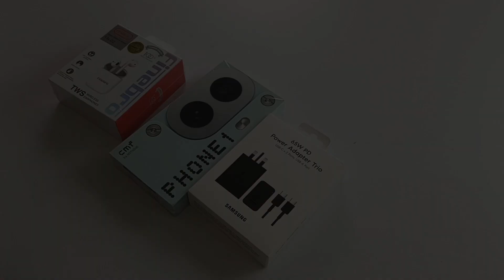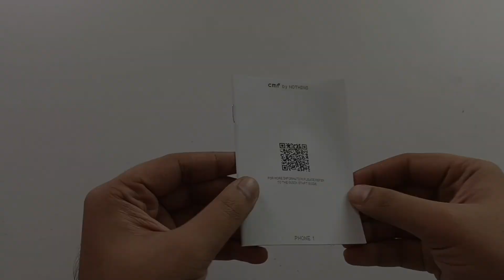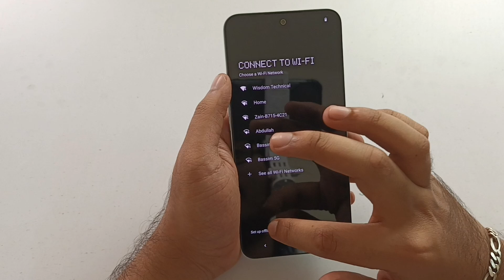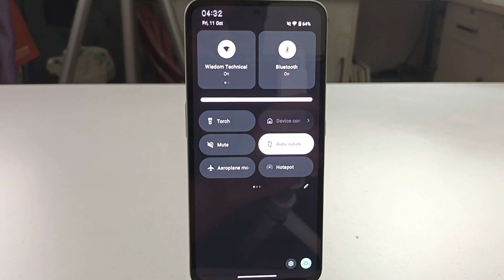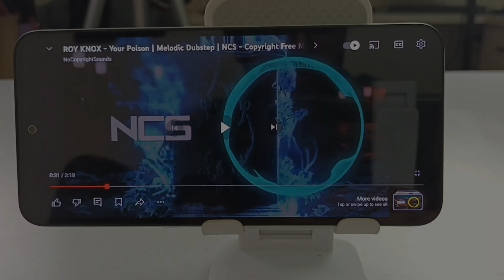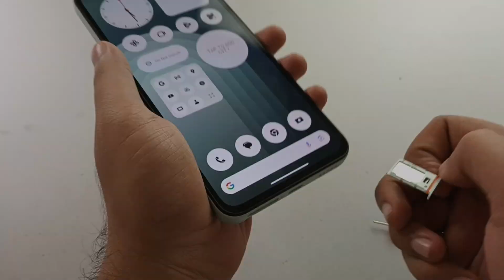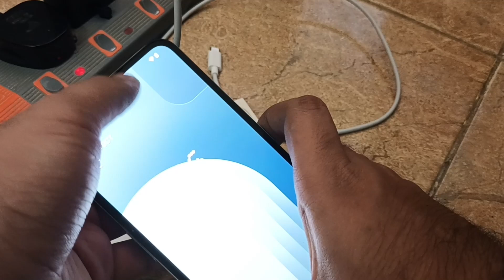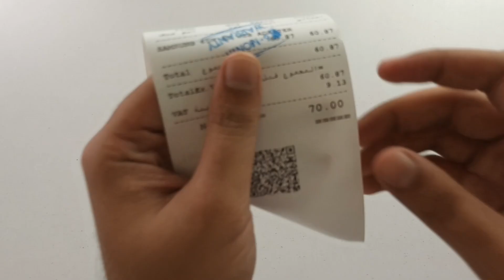Nothing CMF phone 1 Unboxing & Overview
In this video, we present an unboxing and comprehensive overview of the Nothing CMF Phone 1. Join us as we explore the innovative design, unique features, and overall performance of this groundbreaking device. Discover what sets the Nothing CMF Phone 1 apart in the competitive smartphone market and whether it lives up to the hype.

𝐌𝐮𝐬𝐭 𝐖𝐚𝐭𝐜𝐡 👇 👇 👇
இருந்தால் போதும் இனி கவலை வேண்டாம்